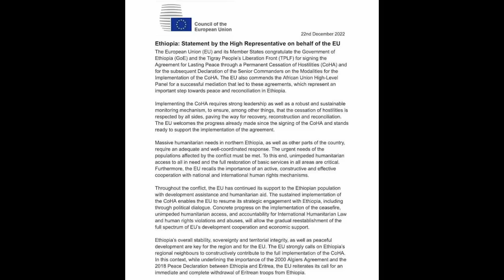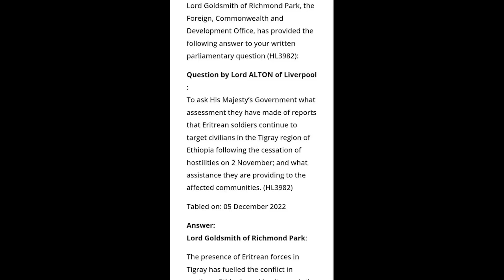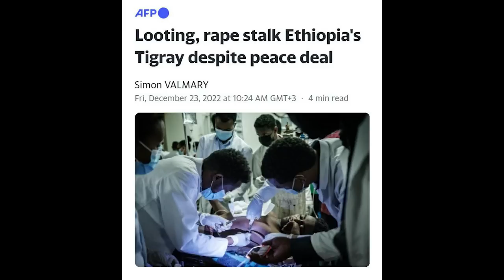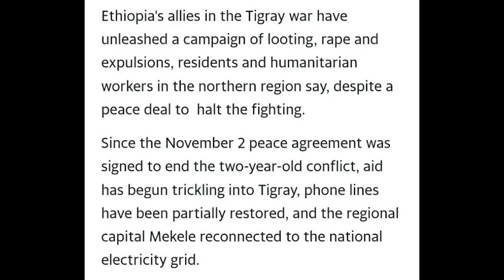ሕብረት ኣፍሪቃ ኤርትራ ካብ ትግራይ ክትወጽእ ኣጠንቂቓ/ሕብረት ኤውሮጳ ኤርትራ ክትወጽእ ኣጠንቂቓ/ብሪጣንያ፡ ኤርትራ ክትወጽእ ኣዚዛ/ጸብጻብ AFP ኣብ ትግራይ